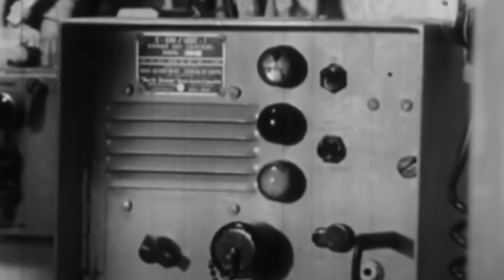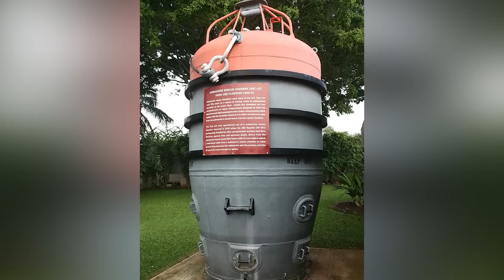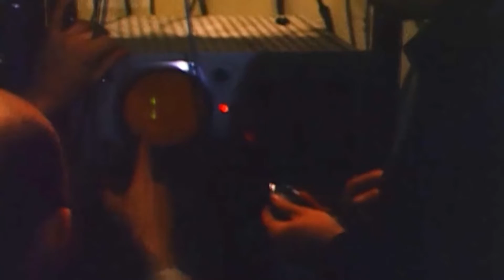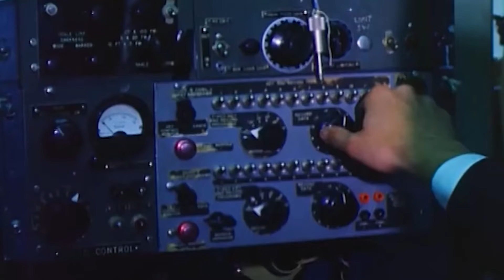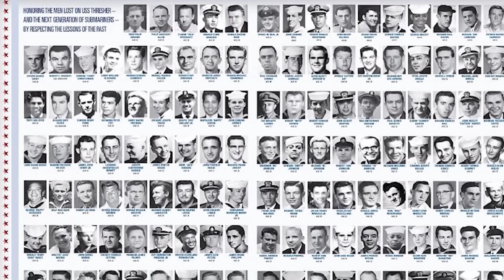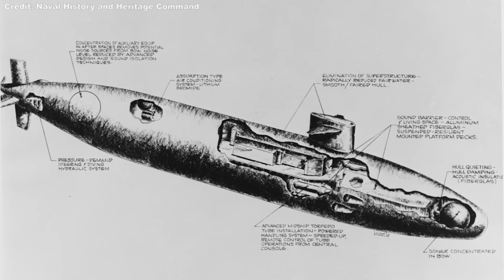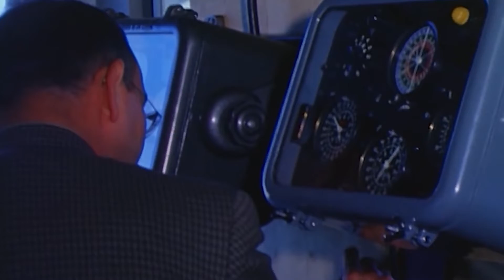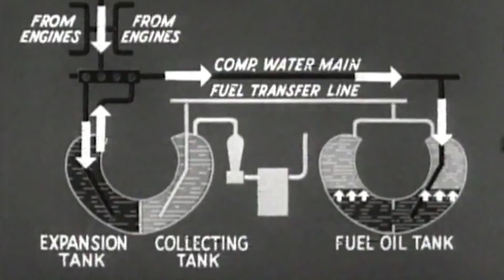World's first Submarine IMPLOSION in the History | USS Thresher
“900 north Sinking , WE’RE TRAPPED HERE! HELP US” … These were the Last Words Said by USS Thresher Captain john Harvey before it Implode in 1962 , this moment became a very important part of history. It was the first time anyone had recorded an underwater implosion. But today, we're going to dive deeper into this tragic event and explore the incredible story behind it. We'll uncover the mystery of the USS Thresher, its brave crew, and the lessons learned from this disaster. So, if you're ready to embark on this historical journey with us, don't forget to hit that subscribe button and ring the notification bell, So you won't miss what's coming up.

SSN five nine three, more commonly known as USS Thresher, was a sight to behold. A nuclear powered attack submarine comprising the latest technology and the finest engineering, she was a force to be reckoned with. Able to travel faster and further than a conventional sub, USS Thresher was only limited by the rations on board and the needs of the crew.
Named after the Thresher shark due to its characteristic shape and ability to seek out and destroy, the Navy's newest submarine could travel deeper and more quietly than any other underwater vessel, making it nigh on impossible to detect. Its revolutionary sonar system was the most comprehensive detection system ever devised for a submarine. USS thresher had served the US.
Navy before, but in 1962, it was hauled out of the water and sat in Portsmouth Shipyard in New Hampshire, Darrett underwent an extensive overhaul. Panels were sealed, closed, piping connected and dials and equipment trialed. She was lowered into the water, held fast by cables, and the propeller was tested.
Behind its impenetrable steel exterior was a labyrinth of corridors and rooms. It could house more than 120 personnel comfortably for more than 30 days without resurfacing. The beds were stacked in threes, some folding down from the walls to save space.